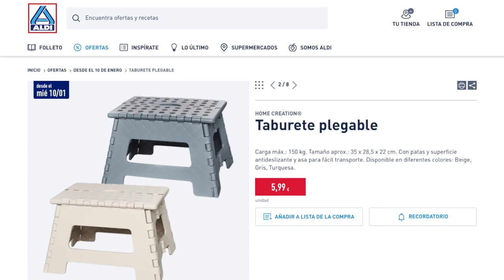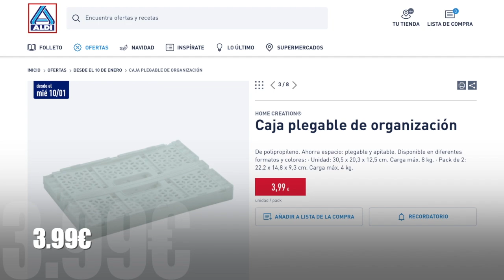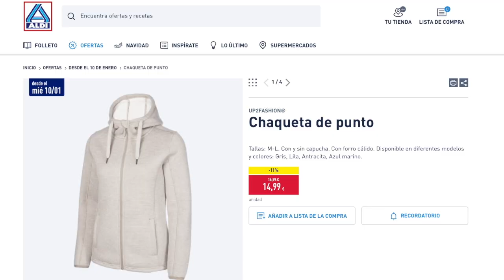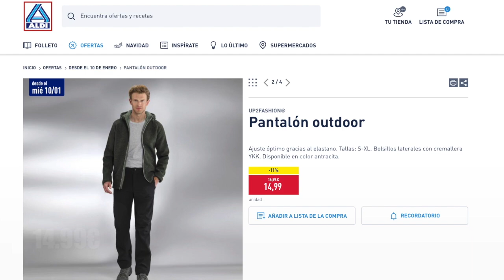🔥ALDI BAZAR MAÑANA 10/01🔥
Más información en descripción:

📝  www. msguely.info

00:00 Introducción
00:15 1ª sección
02:34 2ª sección
03:31 Despedida